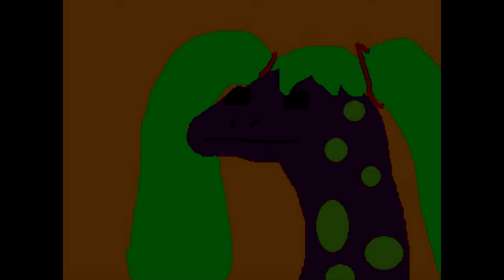Motivational Miku [Motivational Lizard Vocaloid version]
I just made the original video into a Vocaloid Hatsune Miku V4 file and re-drew the lizard with Miku's hair.
The song used is Outro by M83 from the album Hurry Up, We're Dreaming